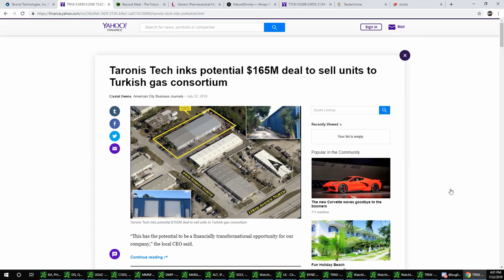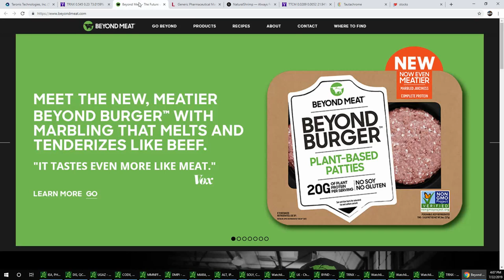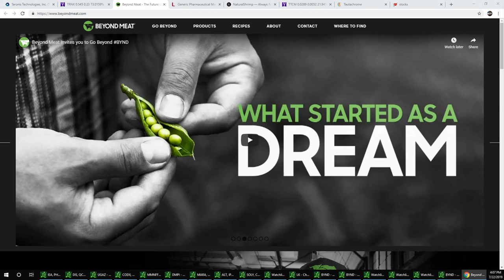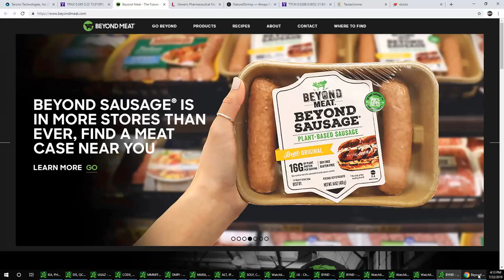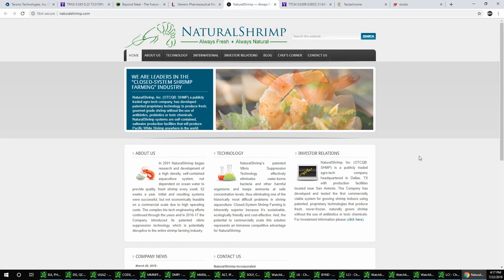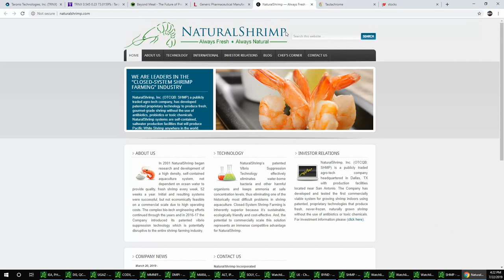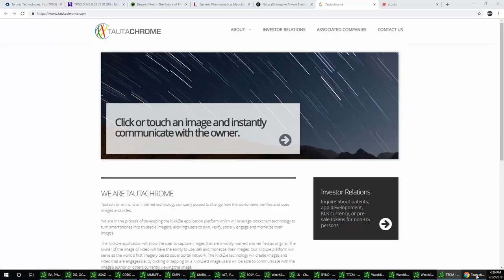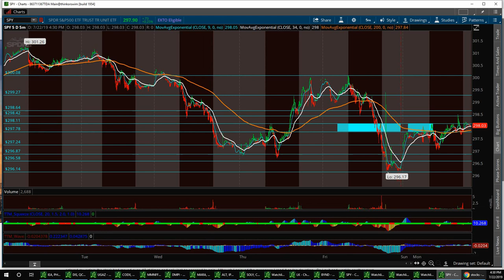Stock Market news with Vegas & Jim $TRNX $BYND $LCI $SHMP $TTCM $SPY